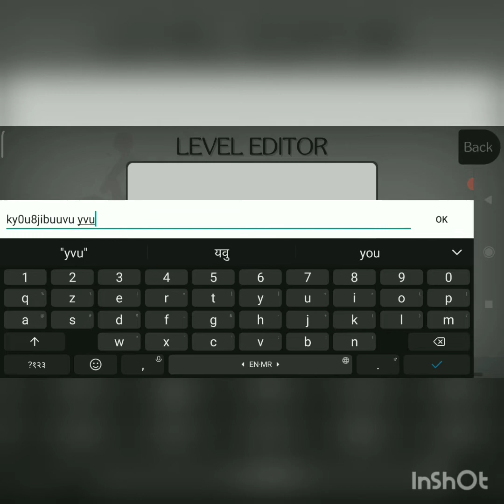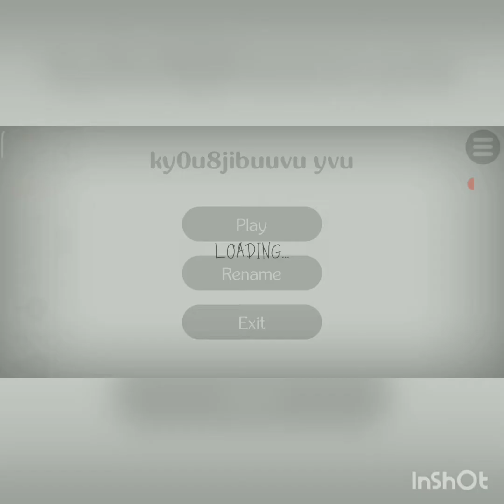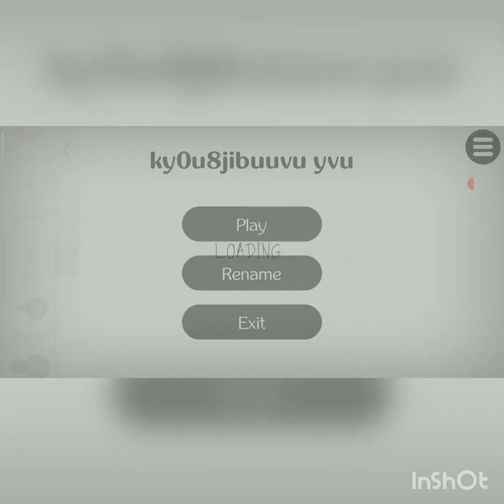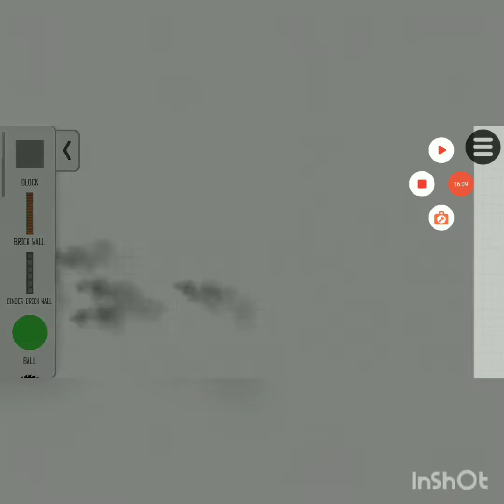Deadpool goes to space ( break me totally)